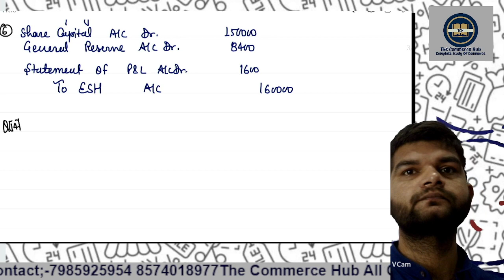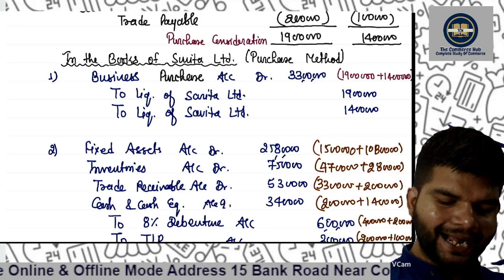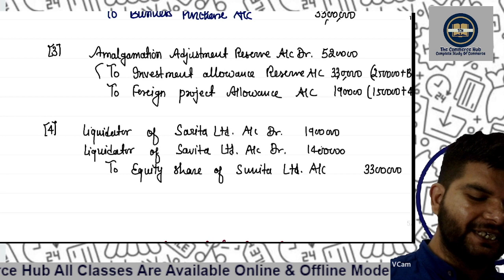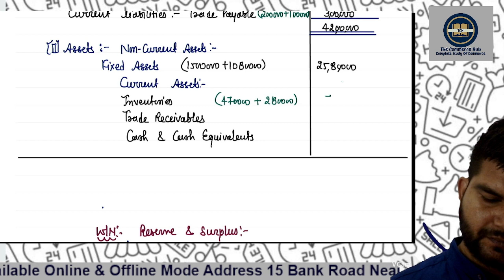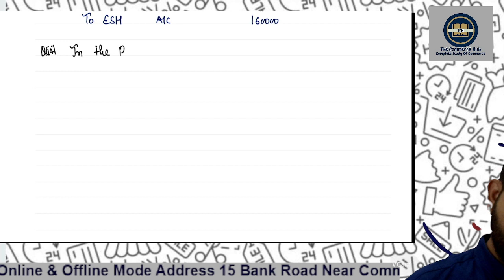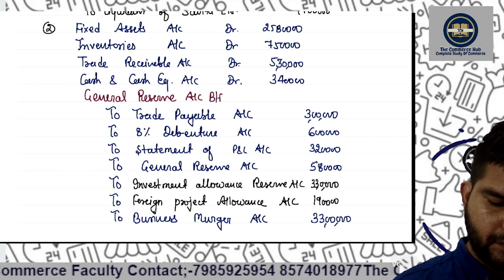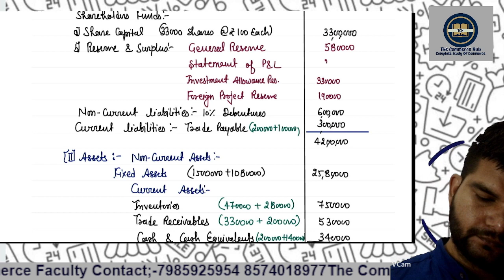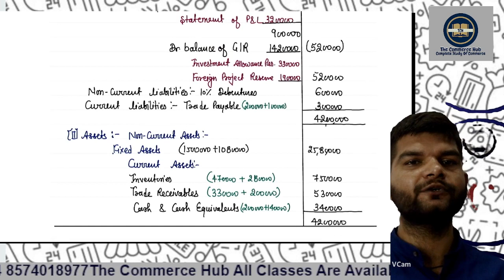Amalgamation||SM Shukla||B.COM 1st Year||Solution No-14||BY SHIVAM SIR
𝑩.𝑪𝒐𝒎 𝑰, 𝑰𝑰,𝑰𝑰
#11&12
The_Commerce_Hub in Praygraj.
     𝙁𝙤𝙧 𝙖𝙣𝙮 𝙦𝙪𝙚𝙧𝙮   :
🌐    𝘼𝙙𝙙𝙧𝙚𝙨𝙨:-15 Bank Road, Near Commerce Faculty Allahabad University,_Old Katra    Prayagraj